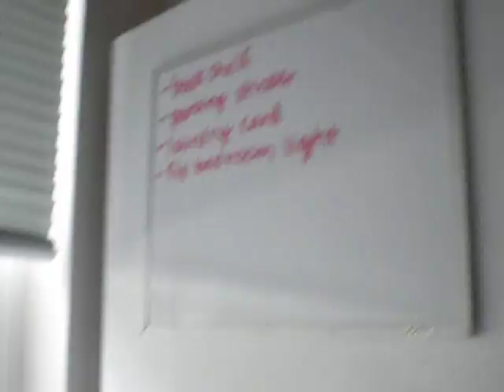Apartment Tour- King henry in Provo UT